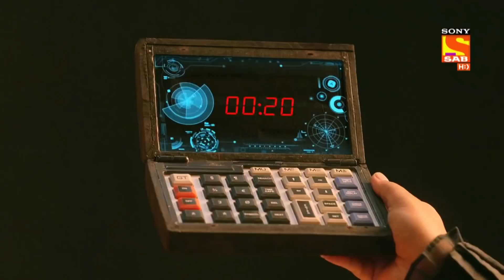इस Trio को मिला Bomb का Secret | Best Of Baalveer Returns